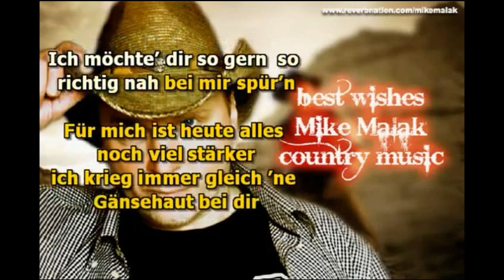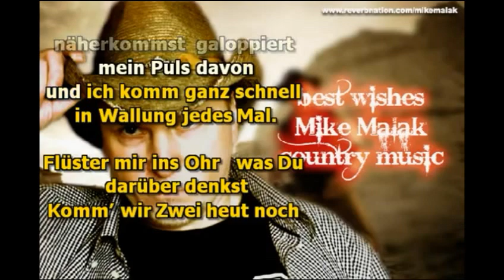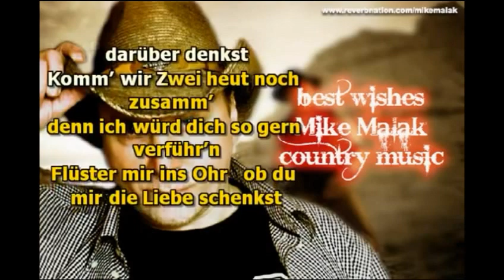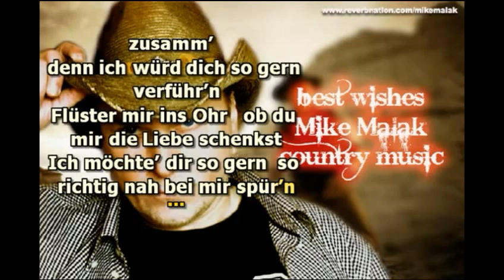Mike Malak original song - Fluester Mir Ins Ohr (German country bues, lyrics)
no original music has been used to create this video, this original song has been entirely performed by Mike Malak & The Fakers  (c) 2017  Mike Malak for this song, lyrics  and video